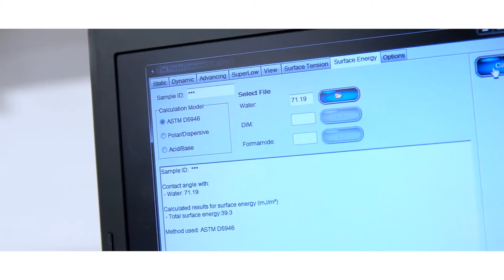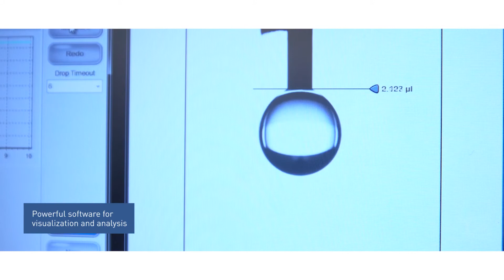Pocket Goniometer PGX+ 68-76 TMI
The Pocket Goniometer PGX+ 68-76 TMI, is an electronic, video-based, contact-angle goniometer designed for quality control applications.